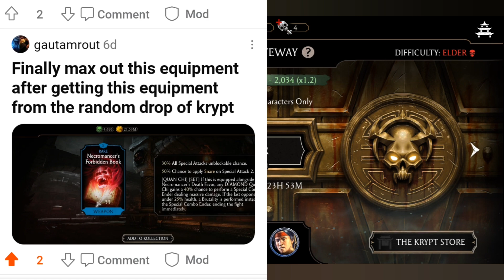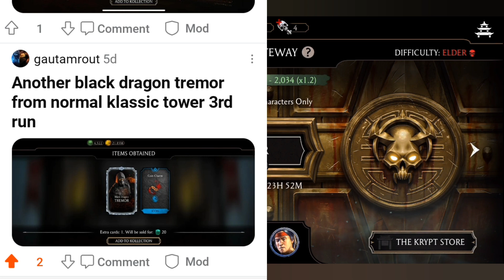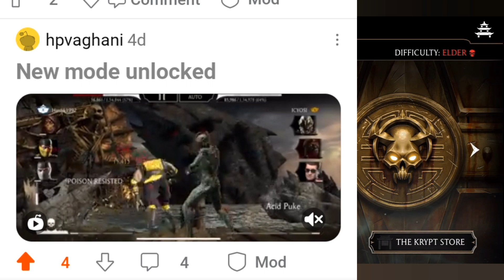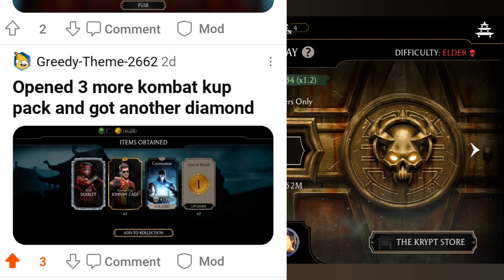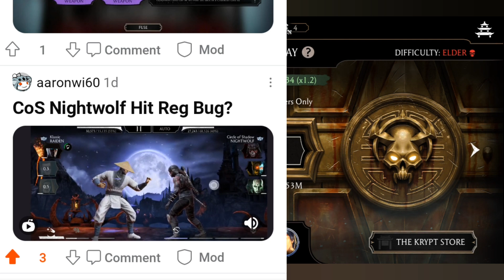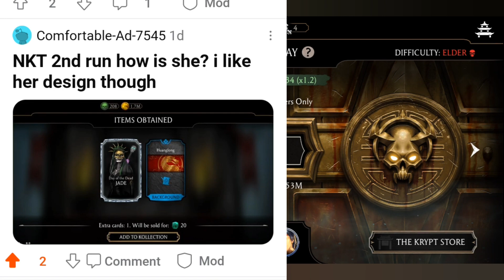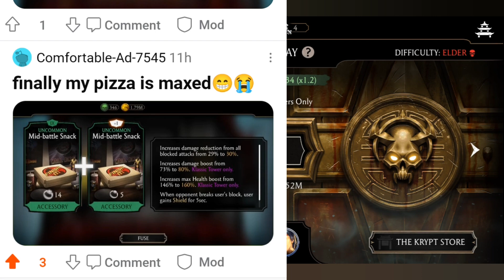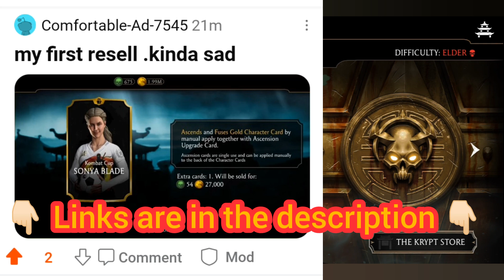Funniest glitches ever in mk mobile | mk mobile tips and tricks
mk mobile
mk mobile krypt
mk mobile glitch
mk mobile krypt store
mk mobile krypt guide
mk mobile tips and tricks